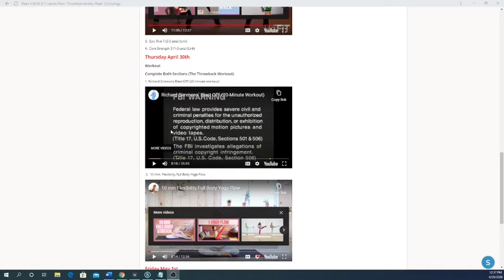P.E Class | Kane's Stuff